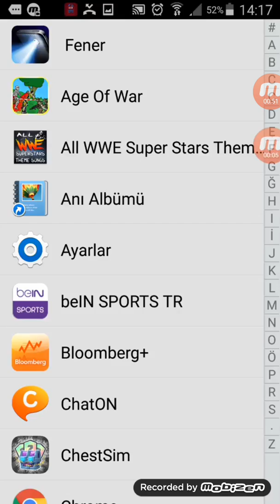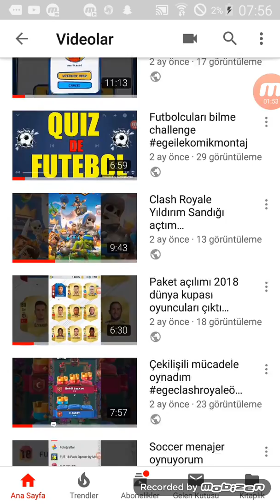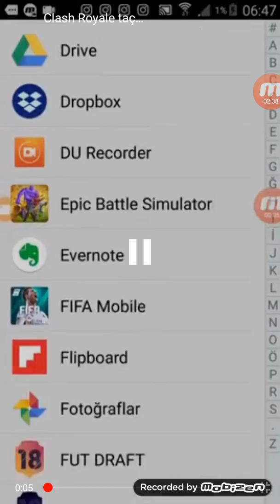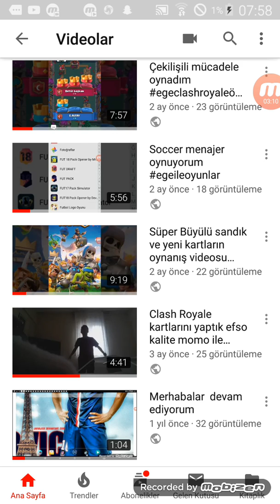İlk clash Royale videom vs son clash Royale videom kapışma kim kazandı anket var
Youtube EGE ALTAY
İnstagram muhammedsvncr
Youtube Muhammed sevinçer

Oyun clash Royale E . ALTAY klan 3/B